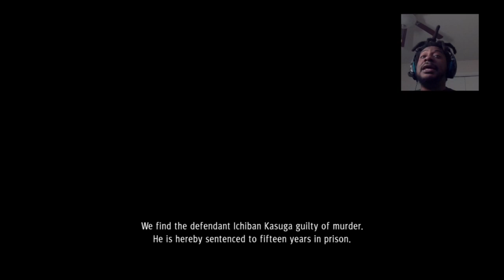I WENT TO PRISON!! | Yakuza Like A Dragon - Episode 3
The 3rd episode of Yakuza Like A Dragon! This game is amazing the story is wild, I’m immersed!!